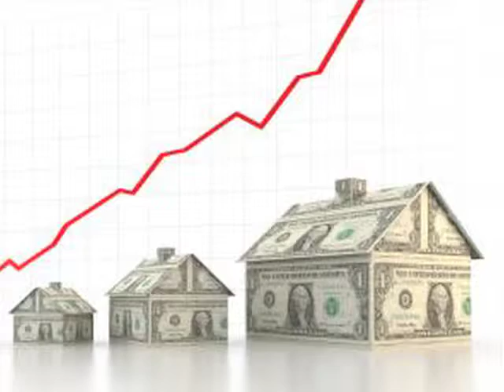The Daily Salvo for September 16, 2014 - "Taxes, Taxes, Taxes"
In real estate, the old cliche, "location, location, location" should be replaced by the reality of TAXES, TAXES, TAXES.